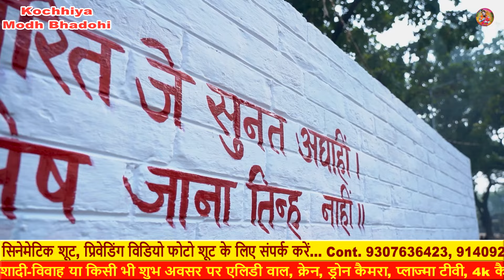धुन- राम सिया राम रामायण चौपाई | Ram Siya Ram | Ramayan Chaupai | Ram Bhajan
Program To Kochhiya Modh Bhadohi
Organizer : Shri Bhola Nath Tiwari Ji 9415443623
Kamlesh Tiwari,Brijesh Tiwari, & All Tiwari Family members
मानस गायक - लाल शाहब रामायणी
ढोलक - मुन्ना दुबे
कोरस -  नीरज दुबे
Video Coverage By: aliphotography & films
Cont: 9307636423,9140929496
Sound System : Om Mangal Light & sound Company
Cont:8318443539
Copyright : Bawara Bhadohi